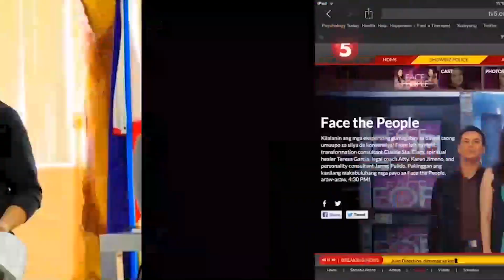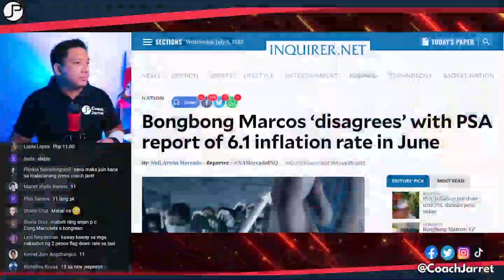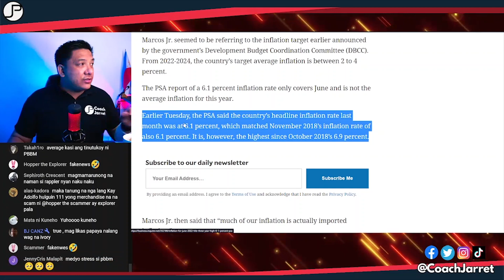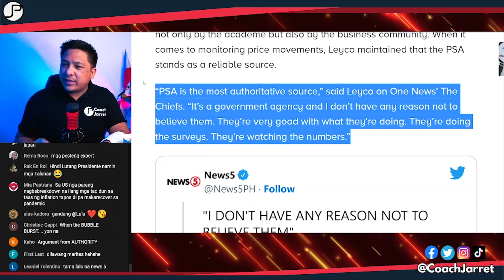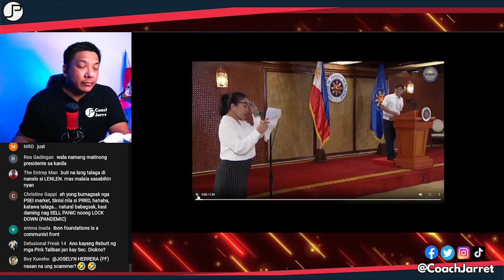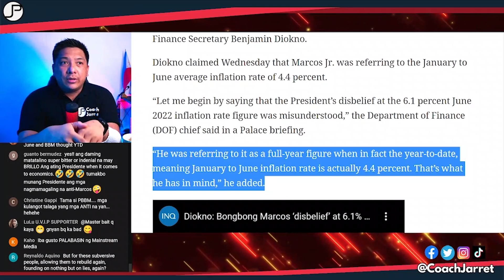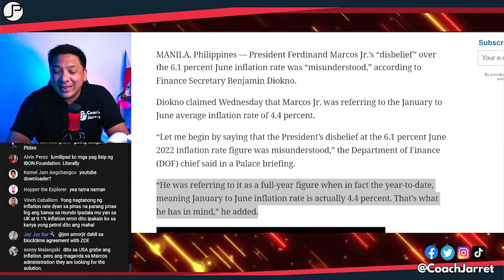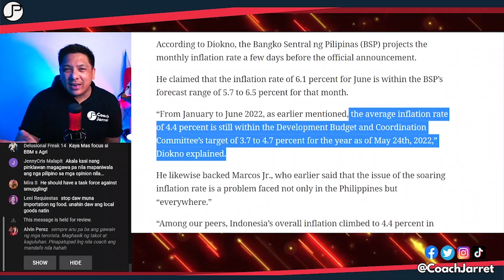PUMALPAK NGA BA SI PBBM SA SINABI?